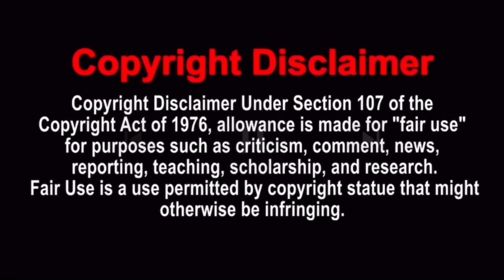THEY RATHER DIE THAN BE FRIENDS WITH BILLY! | SML Movie: Billy Wants To Be Cool!【Reaction】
Reacting To SML Movie: Billy Wants To Be Cool!